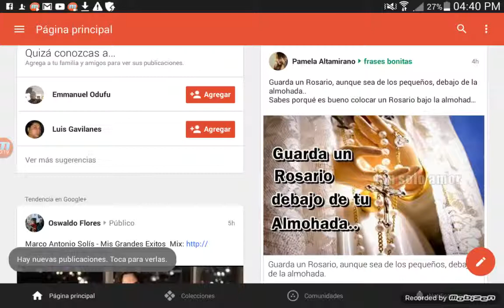MY NEW LOGO! - Happy New Years Lemon Crew!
MY NEW LOGO - Happy New Years guys!

I changed my logo for a celebration, so I change my logo for updates, for stylish stuff,

Shirts on remind video.